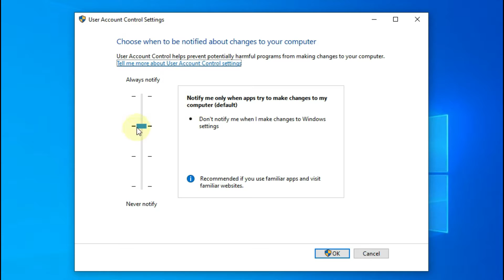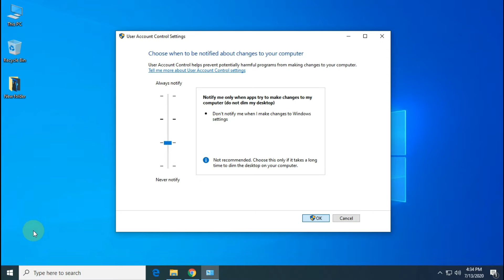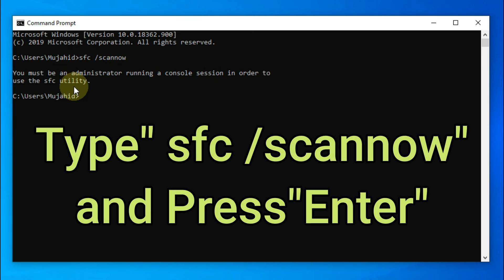How to Fix Run as Administartor Not Working in Windows 10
In this video i will show you how to fix run as administartor not working in windows 10.

Realated Tags:run as administrator not working in windows 10,run as administrator not working windows 10,run as administrator not working,